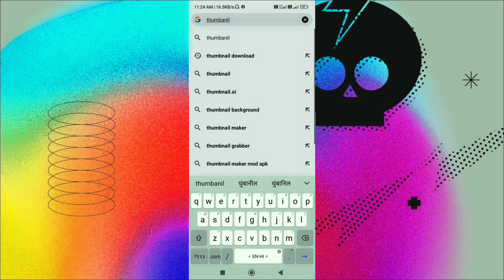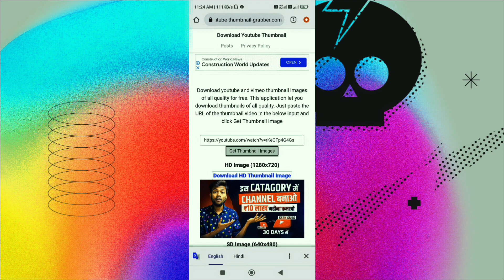{Download Thumbnail} Full HD || how to download youtube thumbnail 2023 || Digital Anup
main iss video bataya hu ki youTube thumbnail ko kaise download kare 2023 me.

kisi bhi youtube video ka thumbnail download kaise kare
download youtube thumbnail thumbnail download kaise karen thumbnail download kaise kare
how to download thumbnail
youtube thumbnail downloader
thumbnail kaise download kare
thumbnail download karne ka tarika thumbnail download app
thumbnail download youtube
kisi bhi video ka thumbnail download kisi bhi youtuber ka thumbnail download kaise kare
how to download youtube thumbnail thumbnail
how to download thumbnail of any youtube video
how to download thumbnail from youtube thumbnail downloading website
youtube thumbnail
download thumbnail from youtube thumbnail kaise download karen download thumbnail graphic from youtube
how to download thumbnail of any video save youtube thumbnail
kisi bhi youtuber ka thumbnail kaise download kare
manoj dey
how to download youtube video thumbnail image
how to download youtube thumbnails youtube video ka thumbnail kaise download kare
download thumbnail
how to download hd youtube thumbnail how to get youtube thumbnail
how to download youtube thumbnail image
a2 arshad bhai
youtube thumbnail kaise download karen youtube ka thumbnail kaise hd mein download karen
kisi ka thumbnail kaise download karen ds dekho aur shikho
pranjal patel
tech helper
download youtube thumbnails
download youtube images
how to see full size youtube thumbnail how to download youtube videos thumbnail
download thumb from youtube
Thumbnail download